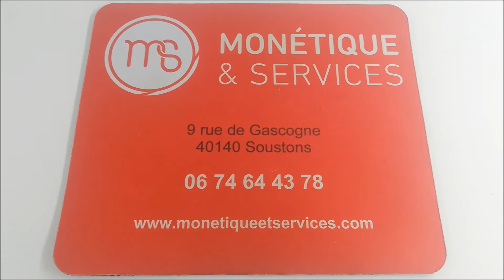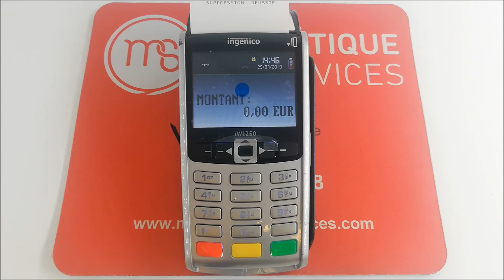Supprimer domiciliations bancaires tpe ingenico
Numéro de téléphone (siège) : 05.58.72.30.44
Numéro de téléphone (Bordeaux) : 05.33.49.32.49